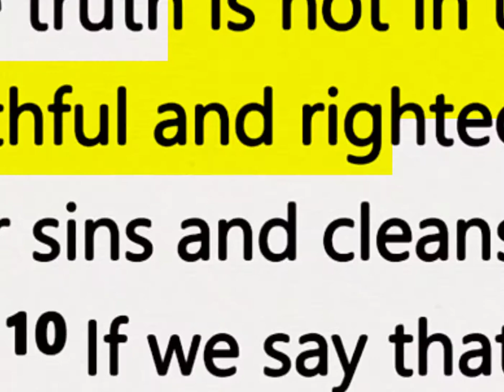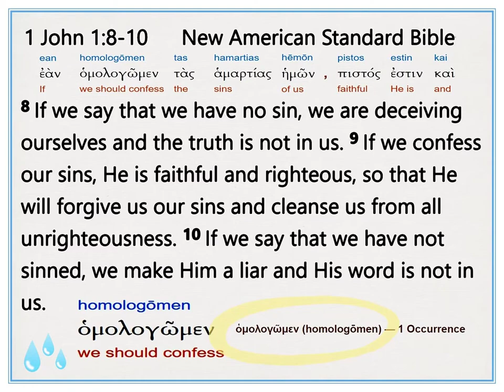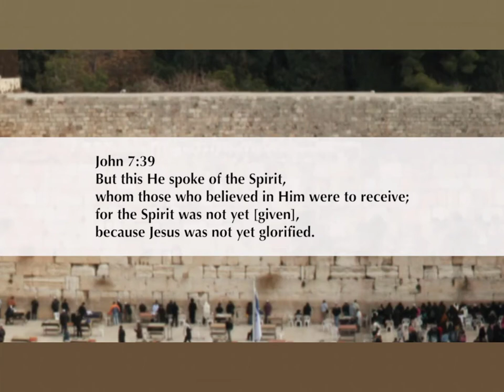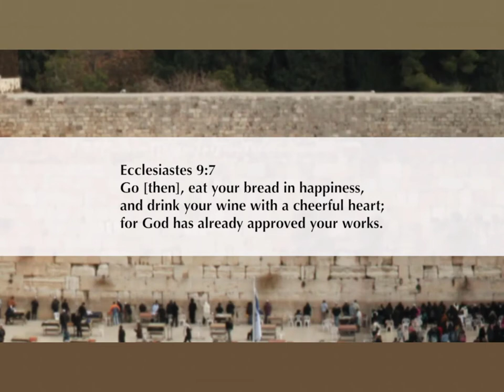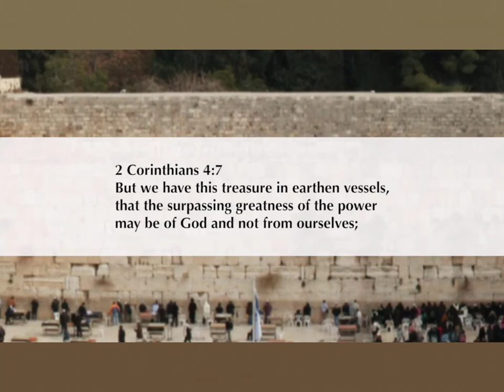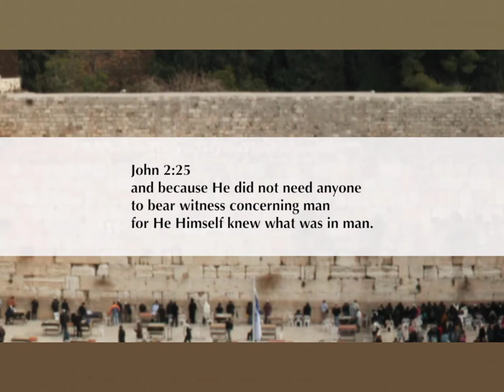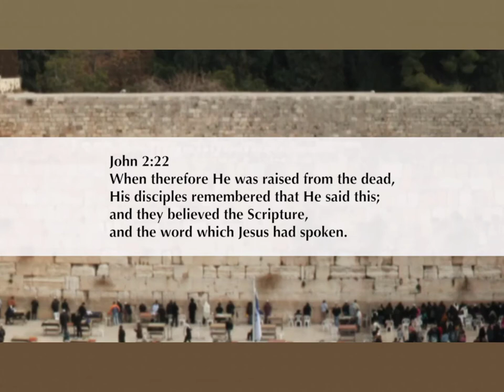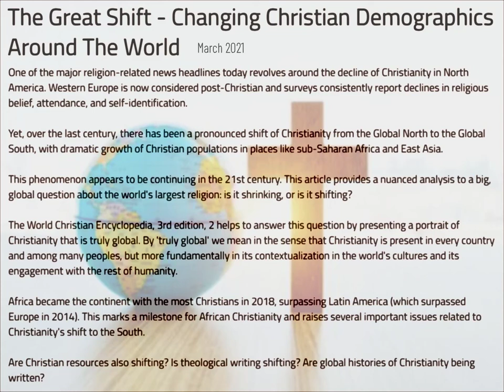Hal Lindsey Presents ❖ The Book of John Part 15